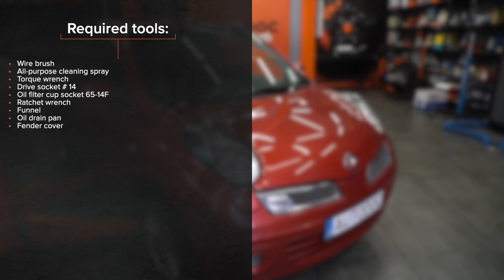Kā nomainīt eļļas filtri un motoreļļa NISSAN MICRA K12 [AUTODOC VIDEOPAMĀCĪBA]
Kā nomainīt eļļas filtri un motoreļļa NISSAN MICRA 3 (K12) 1.4 Hatchback 2003–2010 [AUTODOC VIDEOPAMĀCĪBA]

Eļļas filtri un motoreļļa uz NISSAN Sunny III Schrägheck (N14) (Baujahr 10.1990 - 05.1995) / NISSAN Primera Hatchback (P10) (Baujahr 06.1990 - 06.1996) / NISSAN Note I (E11, NE11) (Baujahr 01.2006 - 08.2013) automašīnām ir jānomaina saskaņā ar vienu un to pašu procedūru. Ņemot vērā transportlīdzekļu uzbūves īpatnības, šajā procedūrā var būt nelielas atšķirības.

⚡ Visas video un PDF pamācības par NISSAN MICRA (K12) detaļu nomaiņu: lejupielādē un skaties AUTODOC CLUB

0:00 — NISSAN MICRA K12 - eļļas filtri un motoreļļa: maiņas pamācība soli pa solim
0:32 — Atskrūvējiet iztukšošanas aizbāzni.
1:35 — Uzstādiet jaunu eļļas filtru.
2:28 — Ielejiet dzinējā eļļu caur eļļas tvertnes kaklu.
2:41 — Pārbaudiet eļļas līmeni, izmantojot mērtausti.
3:19 — Padarbiniet dzinēju pāris minūtes.